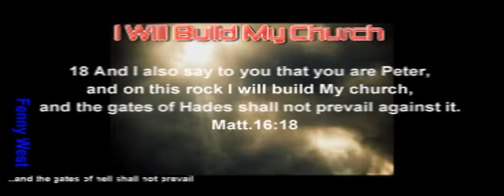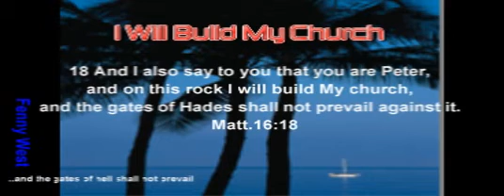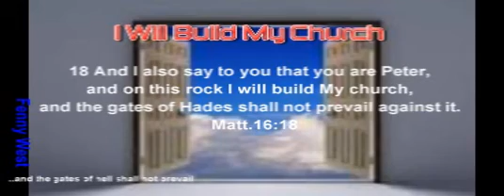I Will Build My Church